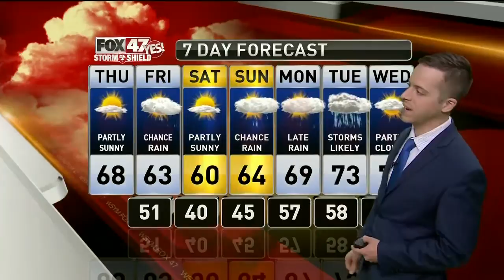Dustin's Forecast 9-26